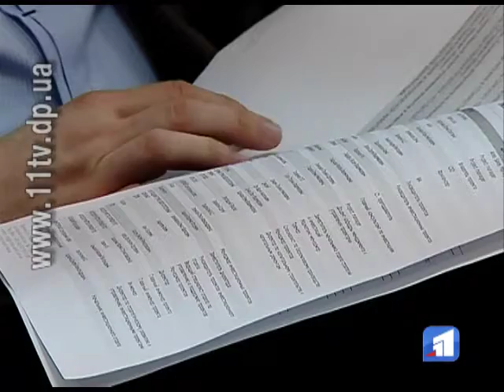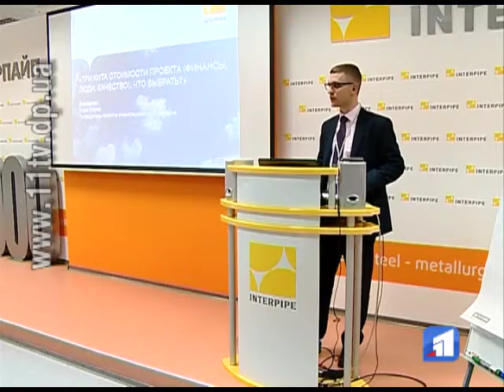Встреча сообщества проектных менеджеров в Днепропетровске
Днепропетровское РМ Community обсудило тему fixed price project, посетило самый новый в Украине завод, построенный с нуля и наметило курс будущего развития!